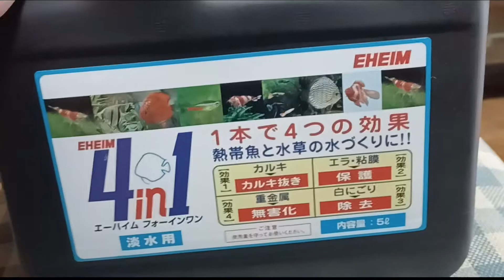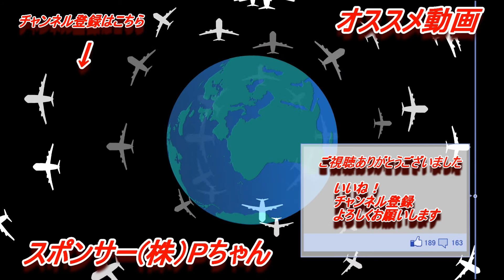ニートが熱帯魚ショップでいろいろ買っちゃいました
いつもお世話になっております沖縄の熱帯魚ショップアクアヴィレッジとアクアハートでニートがアクア用品や生体をお迎え購入しました(笑)いい買い物ができた！